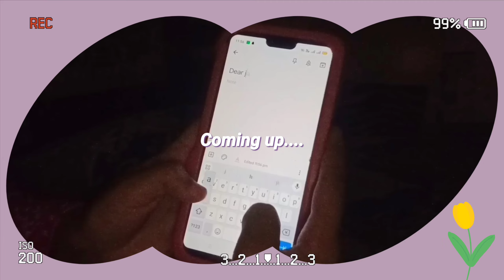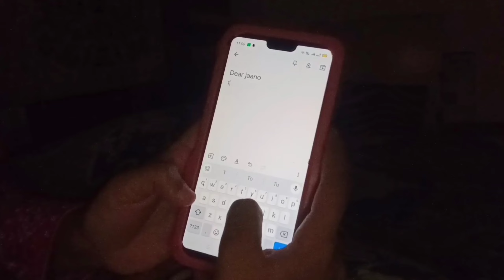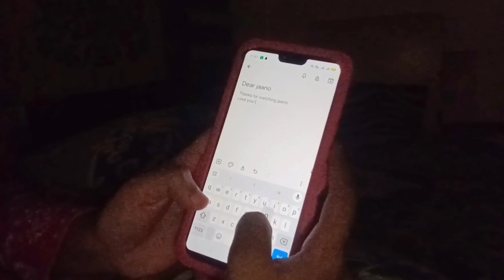A Day In My Life ☘️ | Aesthetic Indian Vlog | Life Of A Indian Girl🤌🏻✨ | Market, Eating & More🧃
Hi Everyone 👋🏻

Assalamu Alaikum ❤️

Today I'm Sharing With You A Day In My Life ☘️ | Aesthetic Indian Vlog | Life Of A Indian Girl🤌🏻✨ | Market, Eating & More..🧃

Thanku soo much jaano..😊
Please support..🥺🙏
Love you All..🙈😘
Allah hafiz..❤️